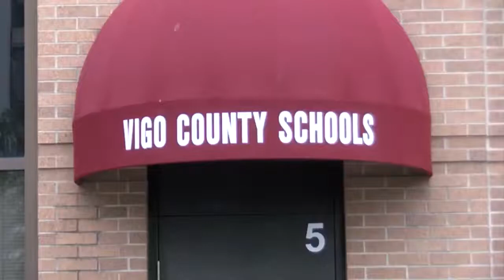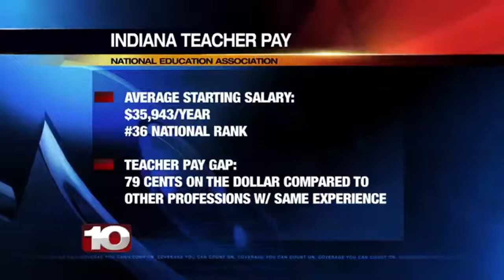Red for Ed Preview